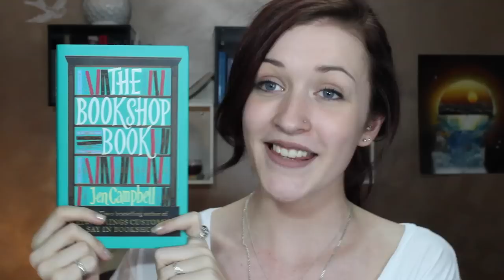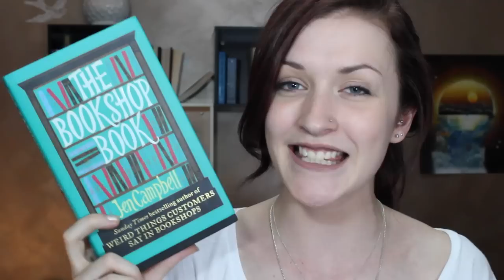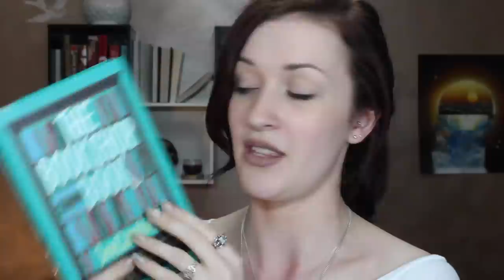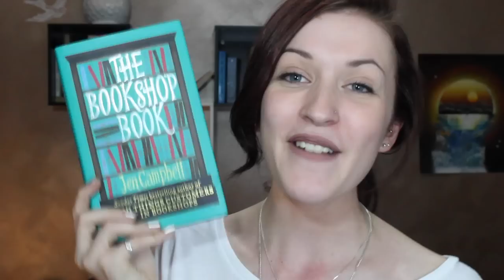THE BOOKSHOP BOOK by Jen Campbell | BOOK REVIEW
*Spoiler free book review of The Bookshop Book*